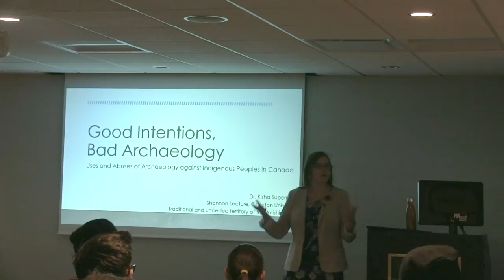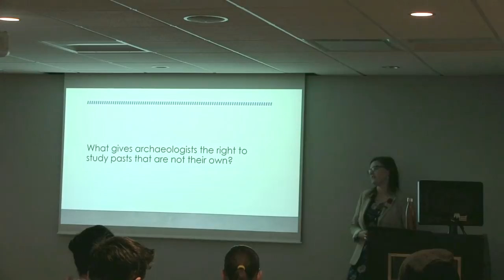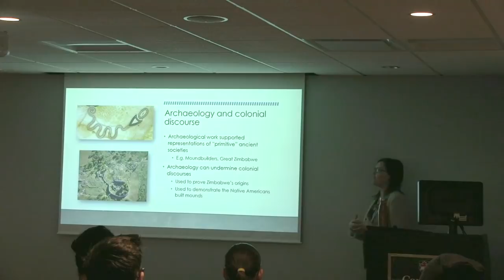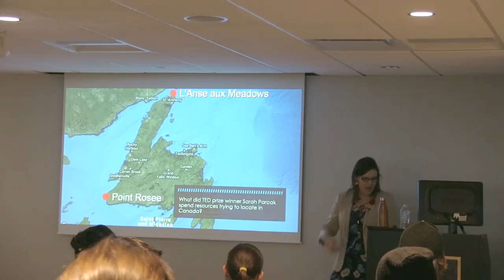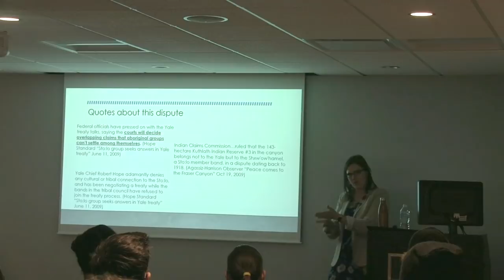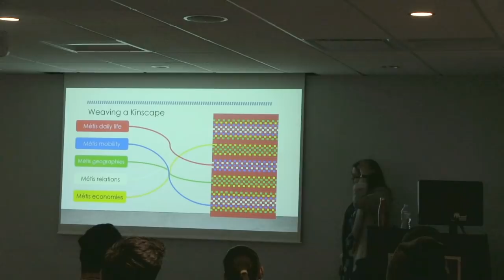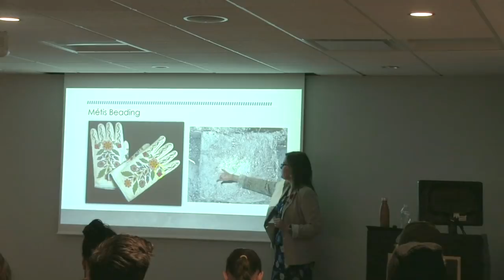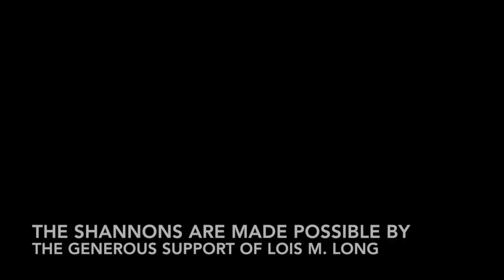Good Intentions/Bad Archaeology: The Uses & Abuses of Canadian Archaeology Against Indigenous People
Third Shannon Lecture 2018 at Carleton University, by Dr. Kisha Supernant, University of Alberta.

In the lands currently called Canada, archaeology is often used to tell stories about the history of this place, but often at the expense of Indigenous nations. Throughout our disciplinary history, archaeologists have positioned themselves as experts on and stewards of the past for the good of all, even though those pasts are sometimes not our own. In this talk, I explore how archaeology in Canada has been and continues to be part of the settler colonial state, centering knowledge from archaeologists and heritage practitioners rather than Indigenous peoples. I provide examples of how archaeological research has marginalized Indigenous voices, even when archaeologists have good intentions, and make some suggestions for how we can move toward a better archaeology for the future.